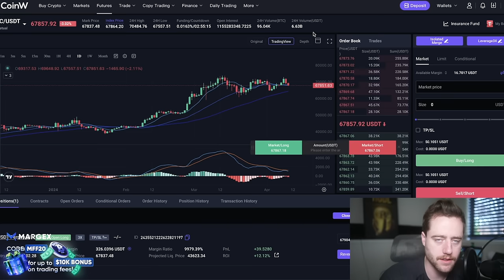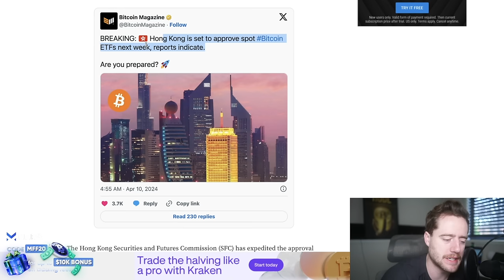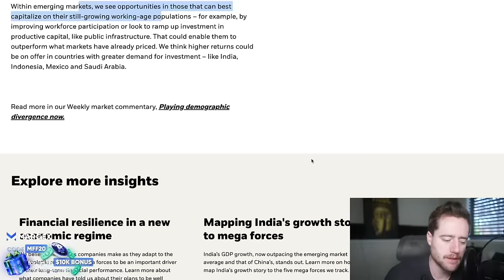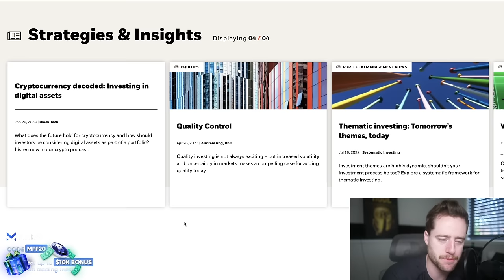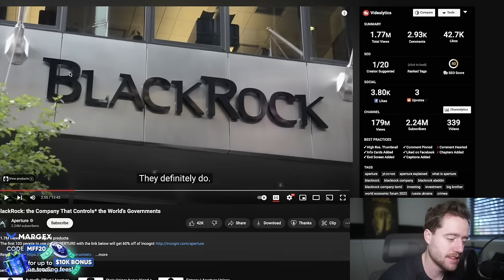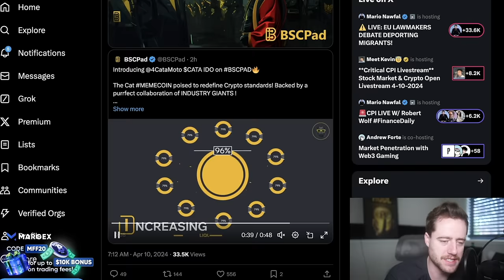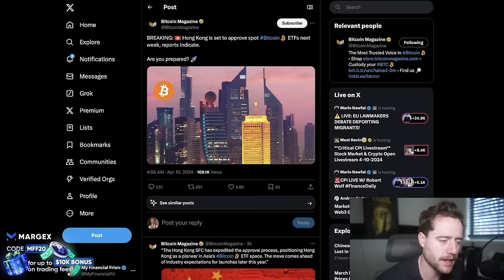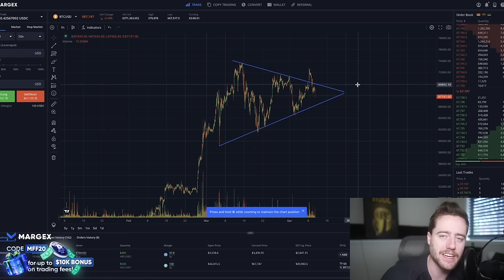BLACKROCK BOMBSHELL YOU NEED TO KNOW! (BITCOIN ETF SECRET INFO)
Pre-Register today.